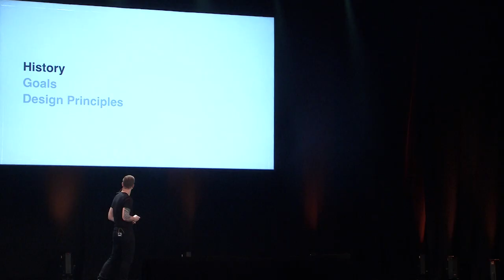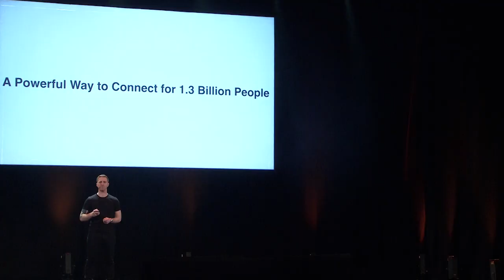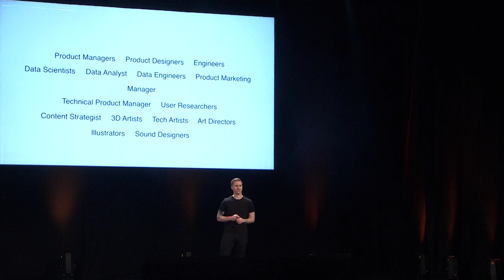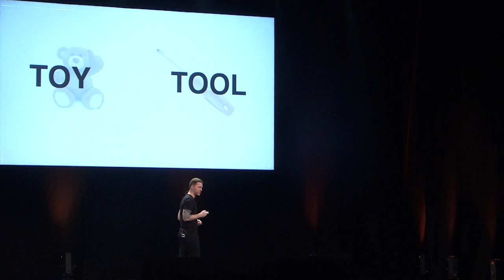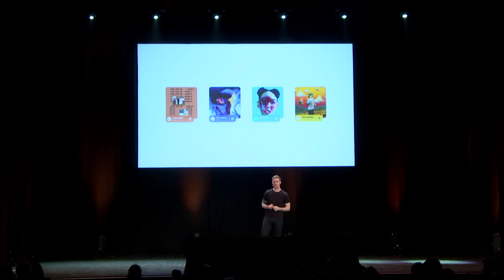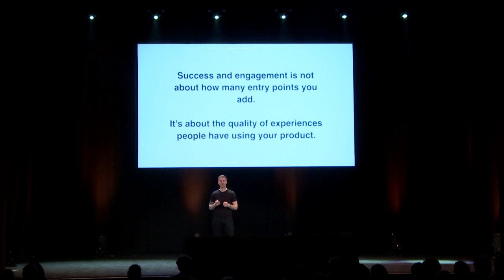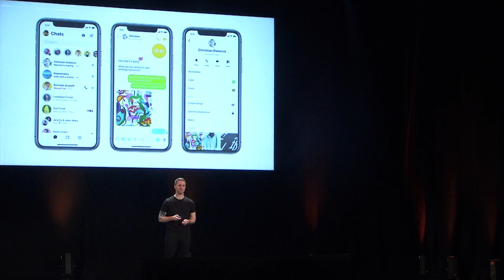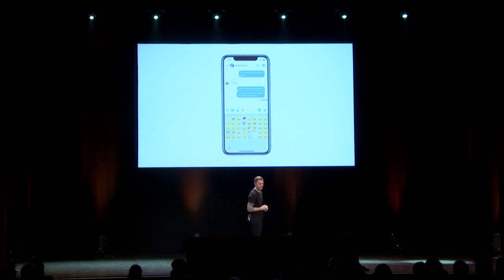(EN) Why and how we redesigned Facebook Messenger (Jean-Marc Denis, Lead design @ Facebook)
Why taking the risk of redesigning a product that is used by more than 1 billion users ? Because over time, Messenger had become very complex - and it was time to go back to basics.
But doing so is no piece of cake. Jean-Marc Denis will tell us how several teams worked together, using both qualitative and quantitative data, to build a new experience and roll it out on the entire globe.